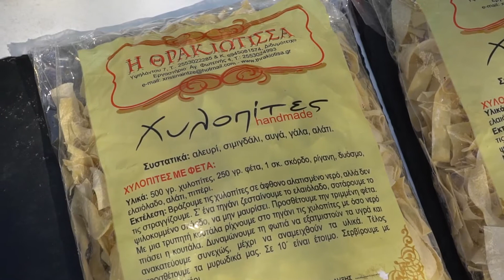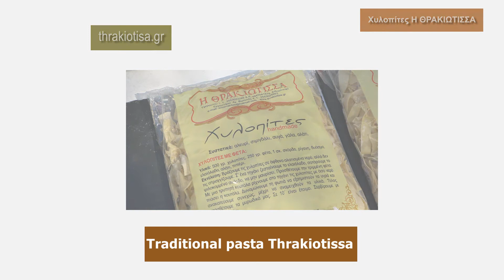Action In Greece#Α​​​-Ω#Traditional pasta with super food peanut butter !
ΧΥΛΟΠΙΤΕΣ ΜΕ ΣΑΛΤΣΑ ΑΠΟ SUPER FOOD ΦΥΣΤΙΚΟΒΟΥΤΥΡΟ
TRADITIONAL  PASTA WITH SUPER FOOD PEANUT BUTTER

Bon appetit !